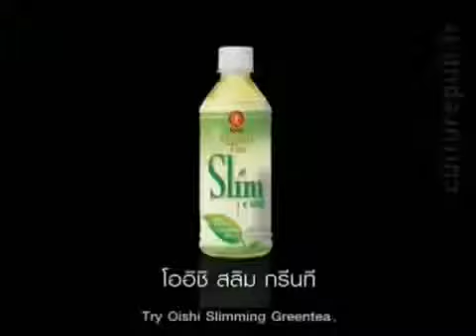Banned Ad 14 2